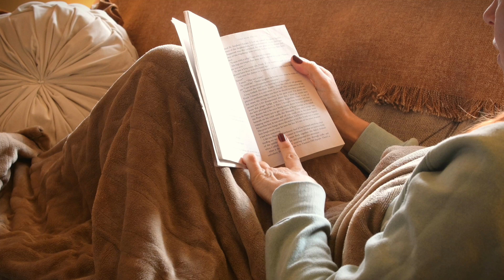Casual Fall Week At Home | Life Working From Home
Wrapping up another fall decor project by making my corn stalk bundles. Everything else this week is life as usual while working from home. I’m appreciating the slow pace and time to relax and enjoy my cozy home and Fall sweaters. Working from home is the best part of life! Because it allows me to be relaxed and enjoy my time and my home…being the homebody as I am.

Two new projects this week: drying basil from the garden (and also saving seeds), and foraging for items to make a fall garland for the banister.

00:00 Intro
01:31 Plans this Week
04:58 Laundry Care
05:45 Three Sisters Stew
08:11 Fall Closet Changeover
10:30 Bundling Corn for the Porch
14:25 Drying Basil
20:41 Foraging Acorns
23:58 Meal Plan
27:51 Gathering Sticks for Garland